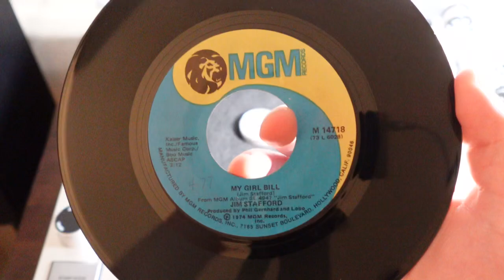My Girl Bill by Jim Stafford 45 rpm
MGM Records 1974